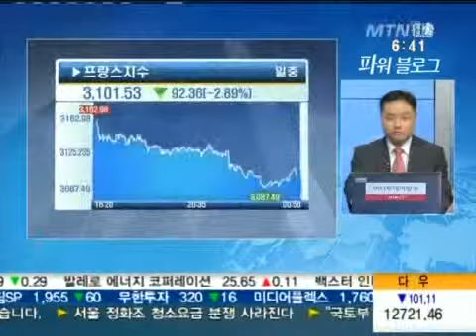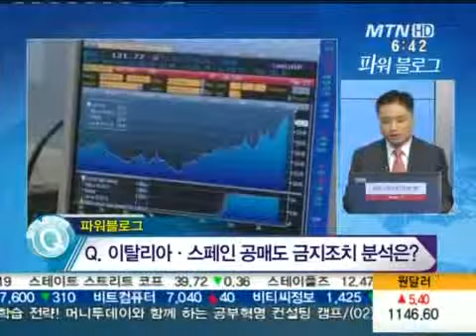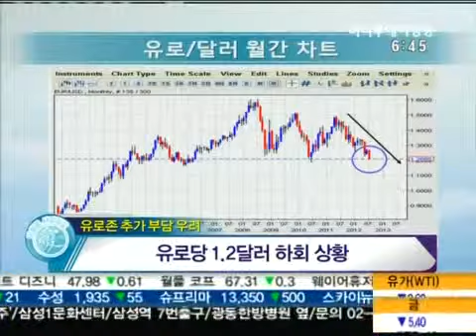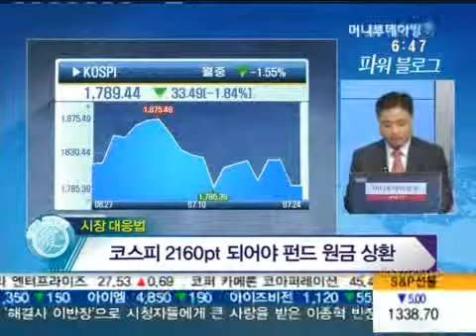유로존 '공매도 금지조치'...영향은?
* 공매도 금지조치 영향
- 공매도 금지조치 시장 방어적 역할
- 2011년 하반기 공매도 금지조치 효과 발휘

* 2011년 공매도 금지조치와 현재 상황 다른 이유
- 미국, 10년 만기 국채수익률 연 1.409%
- 미국, 30년 만기 국채수익률 연 2.490%
- 독일, 1년 만기 국채 입찰에서 마이너스 금리 국채 발행
- 안전자산 선호 심리 강해

질문) 그리스 디폴트 우려, 유로존 추가 부담 커지나?

* 유로존 추가 부담 우려
- IMF, 그리스에 추가 구제금융 제공하지 않을것
- 그리스 9월 중 채무불이행 불가피 전망
- 공매도 금지 조치로 유로 수직낙하 기록
- 2012년 유로 하락세 상황 심각도 더 커
- 2002년 유로 강세 흐름 리먼사태로 하락 반전
- 유로당 1.2달러대 하회 상황
- 펀드 환매 후 GOLD ETF, 일반 ETF 상품 전략

질문) 국내증시, 시장 대응 방법은?

- GOLD 상승없이, 시장 상승 어려워
- 보수적인 시각으로 리스크 관리
- 코스피 2160P 되어야 펀드 원금 상황
- 하락장 이용한 가격기준 저가 분할 순매수